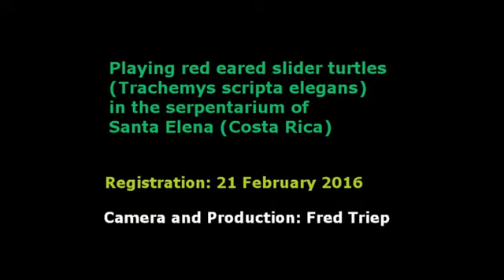Playing red eared slider turtles (Trachemys scripta erlegans) in the serpentarium of Santa Elena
This video shows two turtles playing with each other